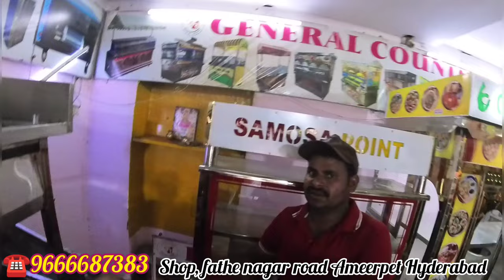Chat counter sale Tipin counter sale in Hyderabad sssteel manufacturer